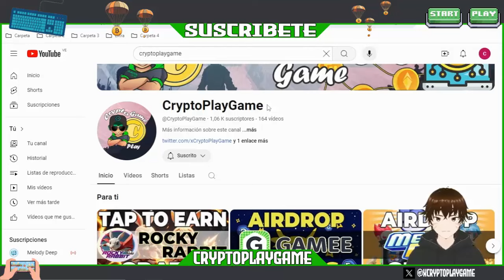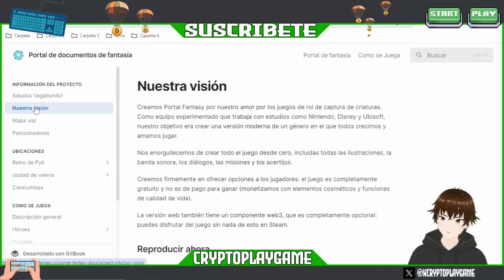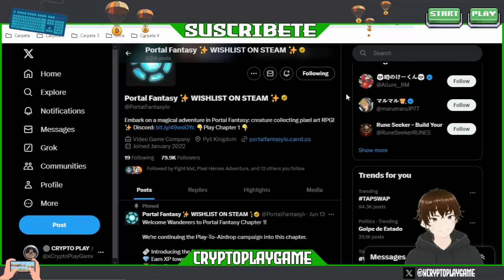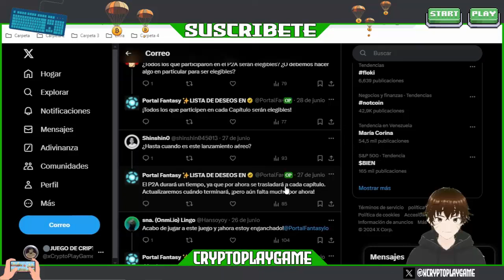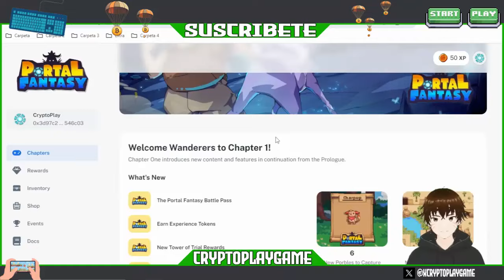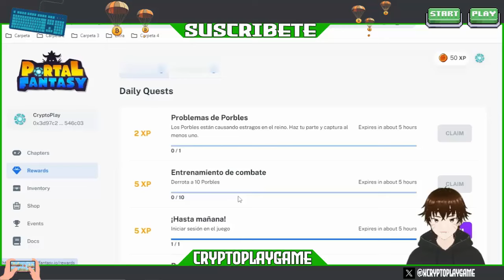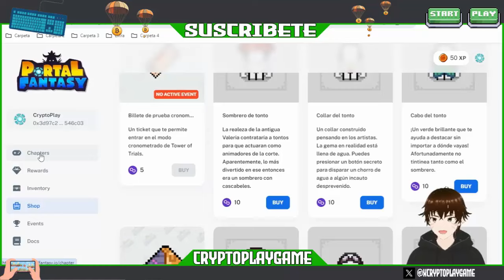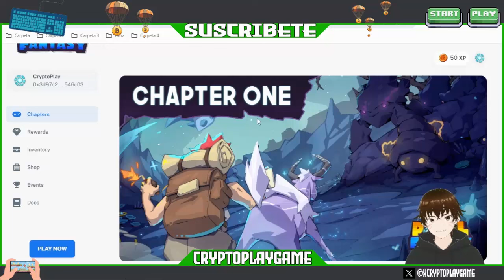👾PORTAL FANTASY👾 NUEVO JUEGO NFT DE ROL DE CAPTURA 🔥 +PLAY TO AIRDROP 🤑 SALIDO DEL HORNO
Bienvenidos a mi Canal "ṤʋṣċƦȋɓɜŧɜ"  Amigos aca les traigo un Juego NFT que acaba de lanzar su Play to Airdrop hace unos dias y tenemos que Aprovechar ⭐ tendra grandes recompensas tanto fuera como dentro dl Juego 💪

⚠️ ¡Advertencia! ⚠️

                                      (0 0)
                         --oOO- (_) ---oOO--
                                  ooO Ooo
sεяα dεnunciαdα.